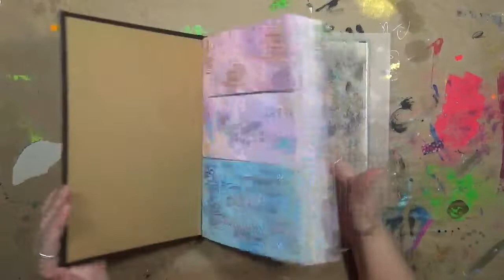My Creative Year Status Nov